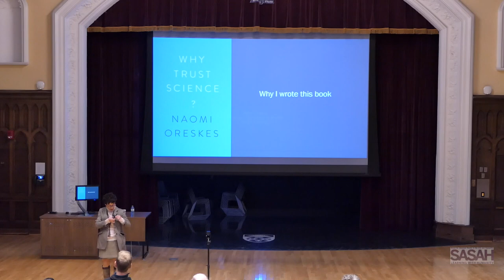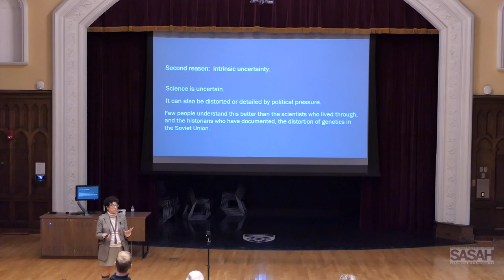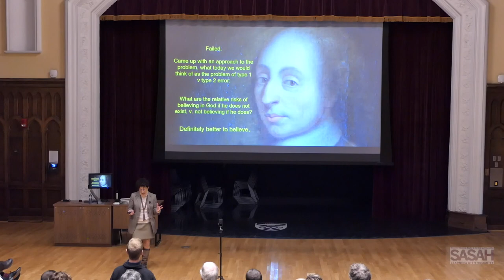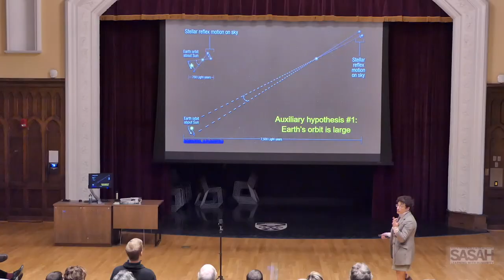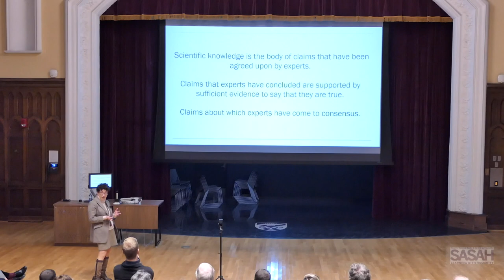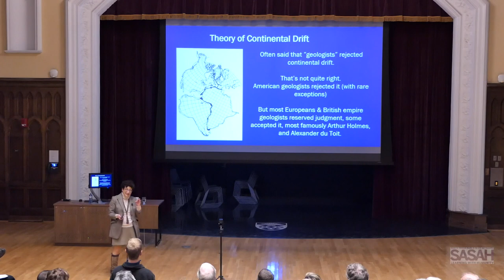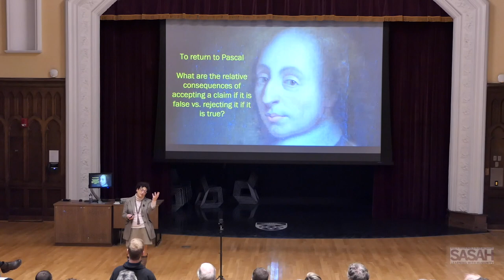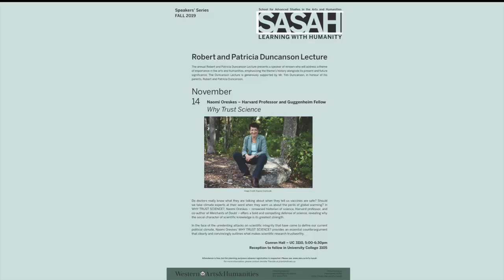SASAH Speakers Series: Evidence for the Future: Naomi Oreskes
For the second annual Robert and Patricia Duncanson Lecture Series, The School for Advanced Studies in the Arts and Humanities at Western University, invited Harvard Professor Naomi Oreskes to give a talk entitled, "Why Trust Science".